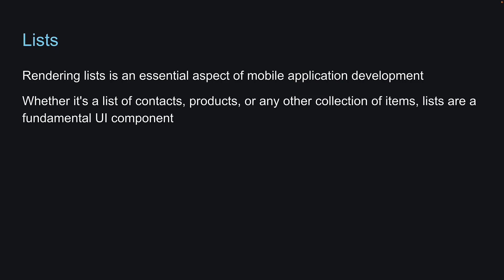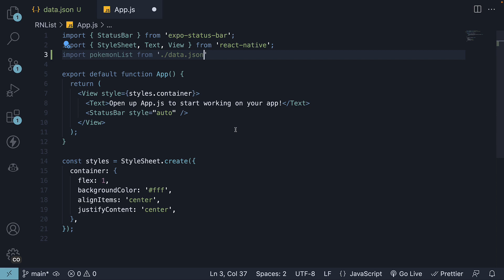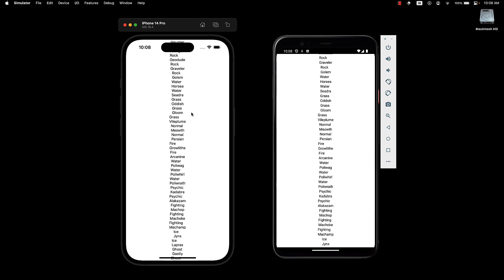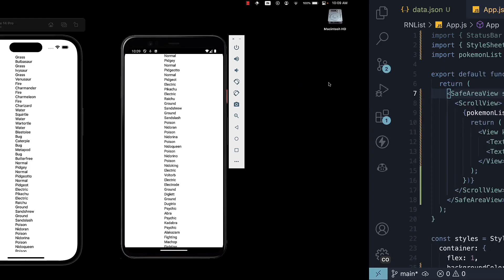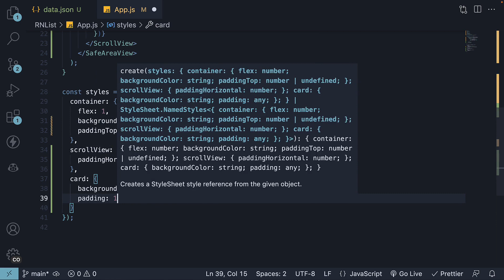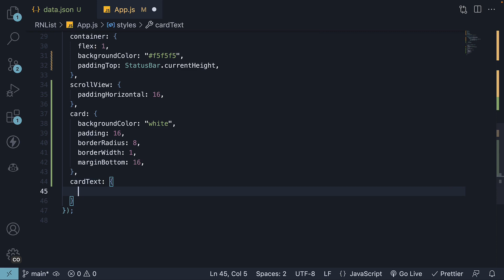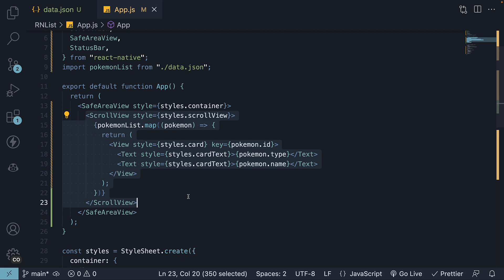React Native Tutorial - 51 - Lists